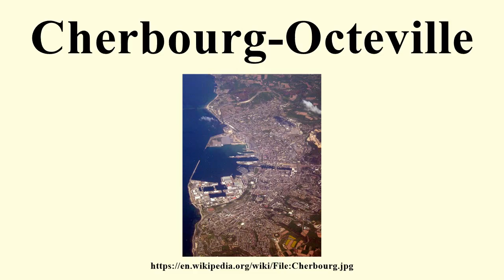Cherbourg-Octeville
Image-Copyright-Info
Author-Info:   fr:Utilisateur:Steff

Image-Copyright-Info